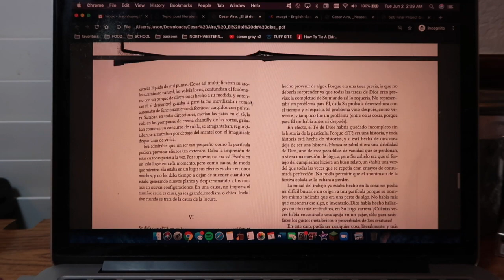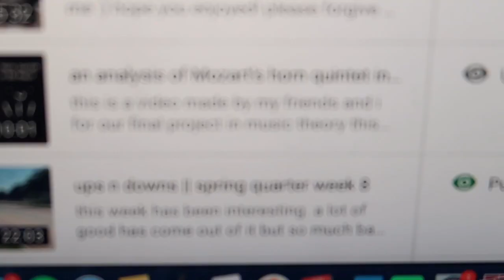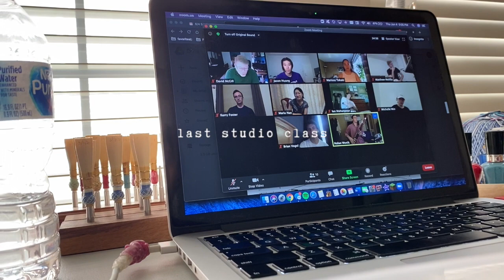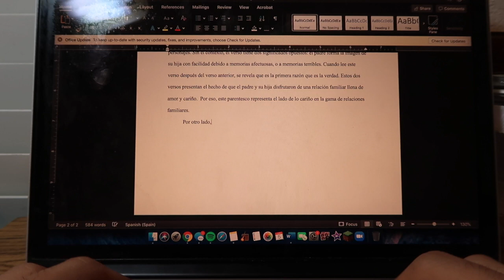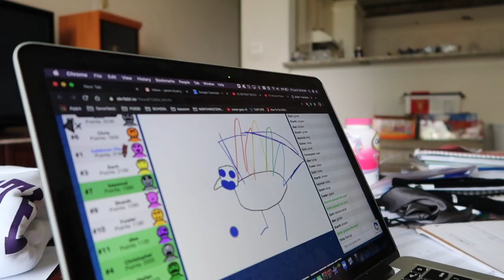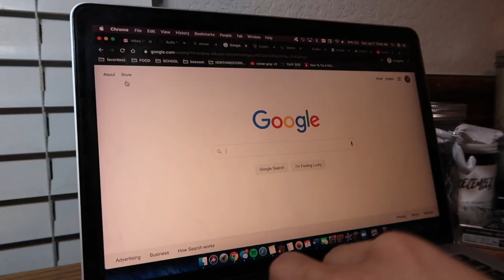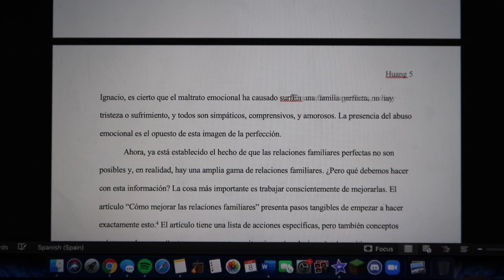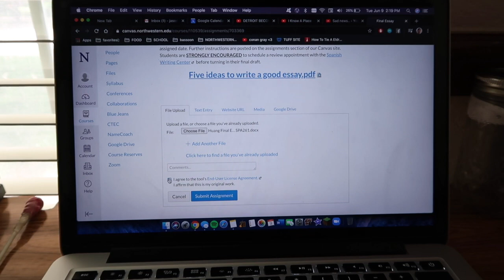napping my way through the last week of school || spring week 9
we’re living in some very trying times. there’s no doubt about it. i believe it’s so important to educate ourselves to the best of our abilities so that we may be a part of these times of change. here are some of the resources i’m using and looking into.

this was my last week of freshman year. it’s unbelievable that i survived. there were definitely points throughout the year (and this week…) when i thought i wouldn’t. but here we are. we done did it. the number of naps i took this week? at least 7. that’s a pretty cool accomplishment if you ask me ;) thanks for coming along my journey as a freshman and i hope you’ll stay as i continue through college!

much love,
jh

‘Autumn Stroll’ - Reggie San Miguel (Music by Reggie San Miguel - Autumn Stroll
‘the Jaffa Orange’ - aekasora
‘nothing like sipping on a cup of tea’ - biosphere
‘fall.ing’ - aekasora
‘Apart’ - Kendall Miles
‘When I’m with You’ - aeksaora

hello! my name is jason huang and i am a dual degree student in bassoon performance and econ, also minoring in spanish. i go to northwestern university and i make these videos to document my life! feel free to follow along if you’d like!